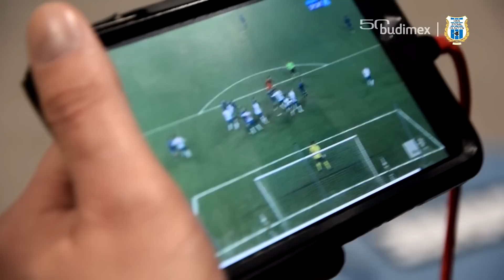KULISY | Podbeskidzie Bielsko-Biała - Stomil Olsztyn 1:0 (3.03.2018 r.)